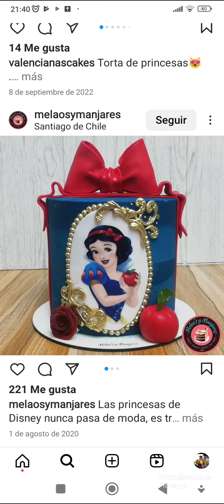Tartas Dé Blancanieves 🍎👸 de Niñas 👧